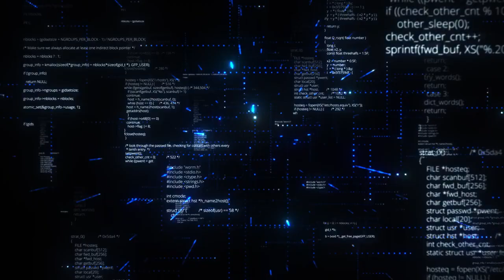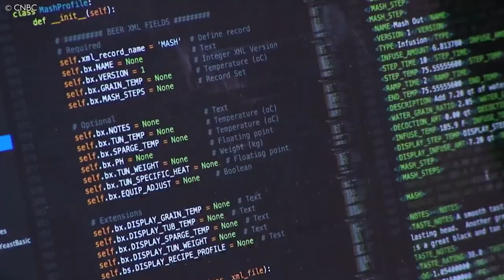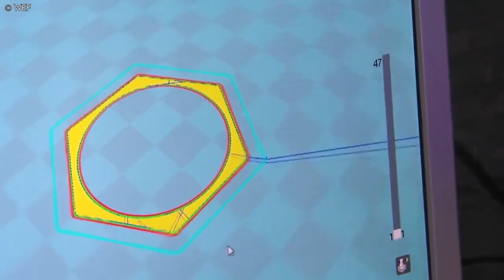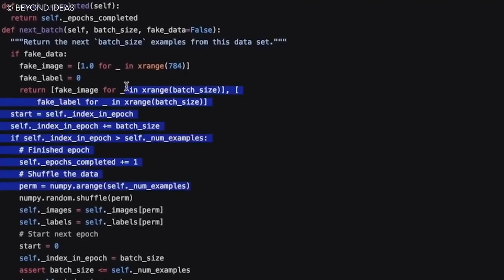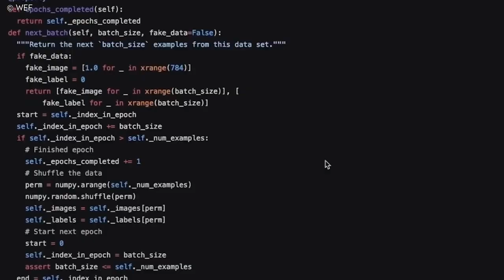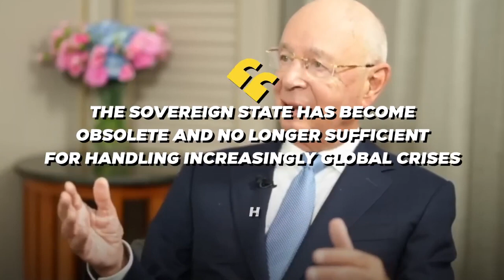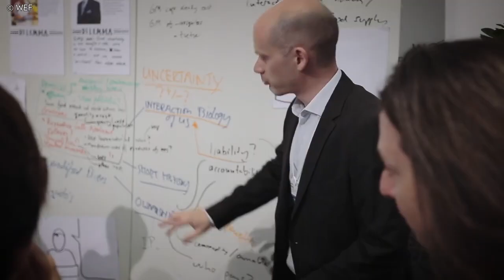Elon Musk Shocked the sheep, exsposing Klaus Schwab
In this video, we're going to watch a powerful interview with Elon Musk, the founder of Tesla, SpaceX and the Boring Company. In this interview, Elon Musk gives a shocking expose on the most powerful individual on earth – Klaus Schwab.

Klaus Schwab is the founder of the World Economic Forum, and he's considered to be the most powerful individual on earth. In this interview, Elon Musk reveals how Klaus Schwab is involved in A.I. corruption and how this is damaging the world. This interview is sure to shock you and will make you question the most powerful person on earth! Klaus Schwab.

The #1 Elon Musk YouTube channel covering the latest Elon Musk news, Tesla News & SpaceX news!ElonMusk